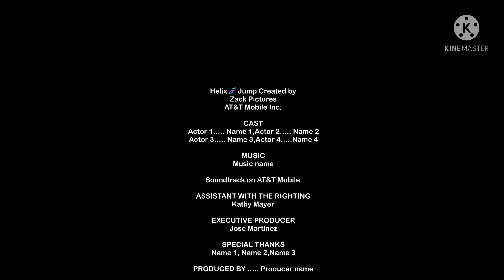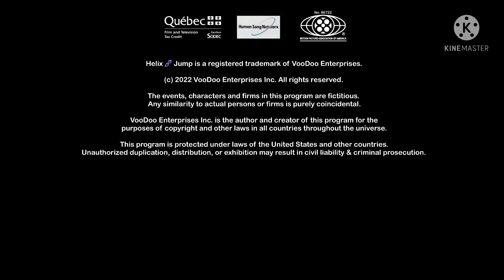Helix Jump Movie 🎥 End Credits